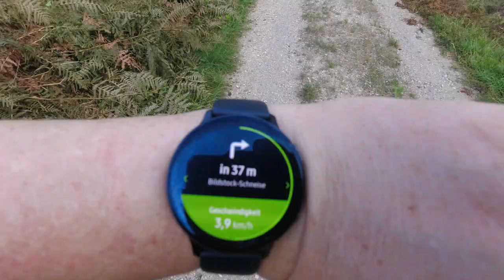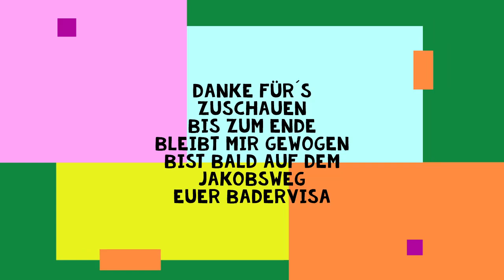Testwanderung 21 08 2021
Das ist eine Wanderung vor meinem eigentlichem Jakobsweg, wollte mal den Rucksack, Schuhe, Kamera und weitere Ausrüstung testen und auch mal schauen wie ich es den so verkrafte mal 14-15 km mit einem 9 kg schwerem Rucksack zu laufen.